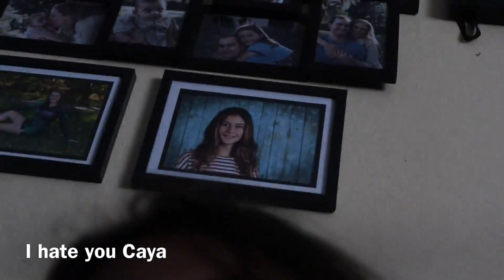Recreating Old Pictures of Myself